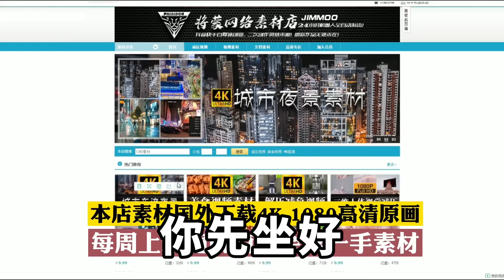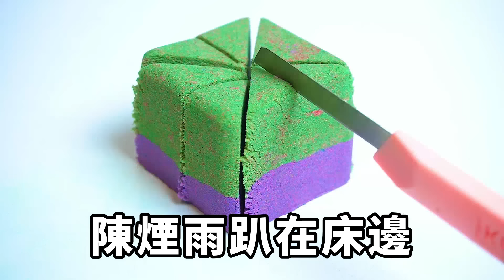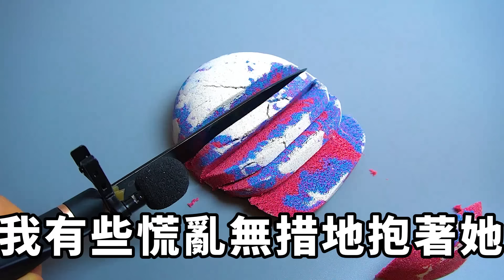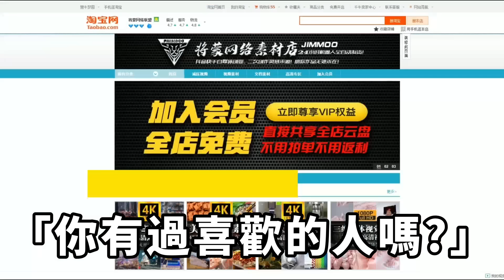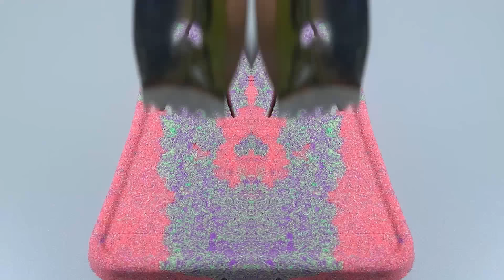女友無理取鬧冷戰一個月，忽然發消息給朋友官宣訂婚，還把新男友拉到我面前得瑟，我直接拉黑一條龍，她卻徹底後悔了求我原諒！【一窗昏曉】落日溫情